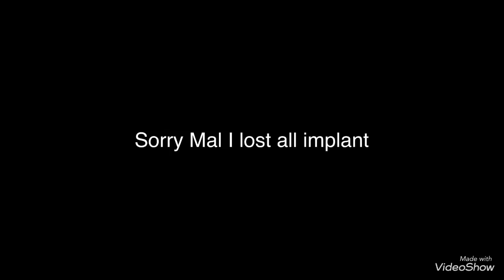Ark Mobile - Raid Volcano Pestle/Asia/Medium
Funny raid(fail) with old friends